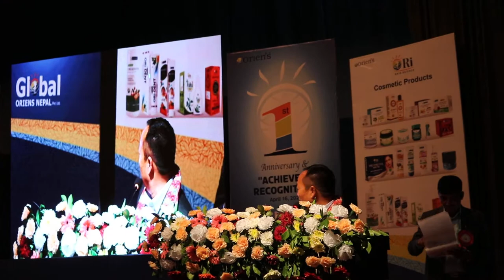Global oriens Nepal guest speech Lal Prasad Sawa Limbu is a member of the House of Representatives